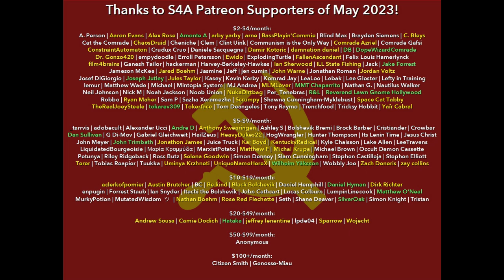What Happens After a Socialist Revolution | "The Immediate Tasks of Soviet Power" (1919) by Lenin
Timestamps:
0:00 S4A Intro
2:28 Audiobook
30:28 Thanks to the Patrons